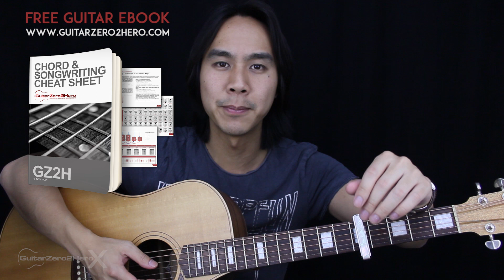Wherever You Will Go Guitar Cover Acoustic - The Calling 🎸 |Riffs + Chords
Welcome to this The Calling Wherever You Will Go Guitar Cover! Play along and see how you go.

If you want to learn how to play this song with step-by-step easy instructions then head over to the tutorial video

-Dave T